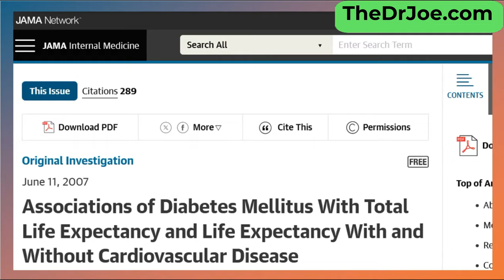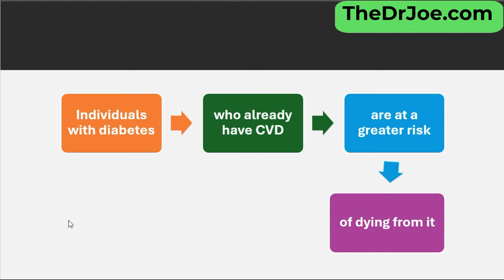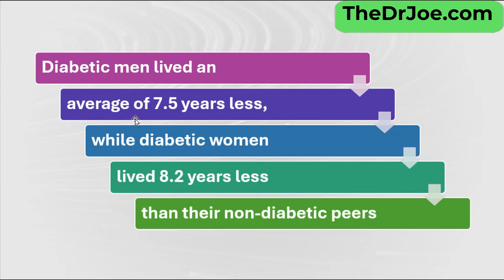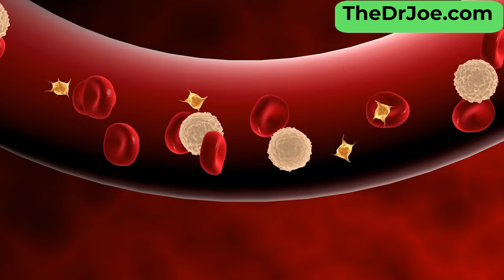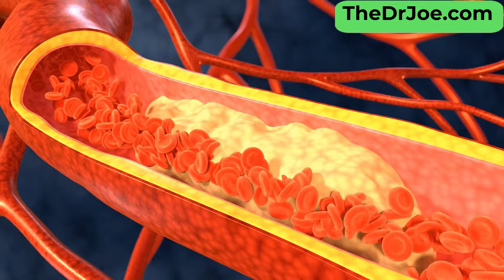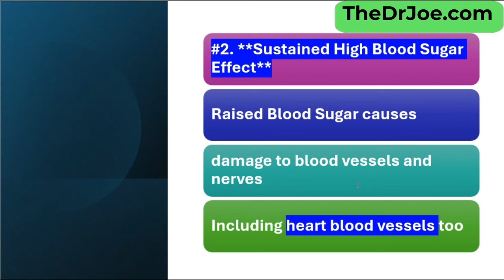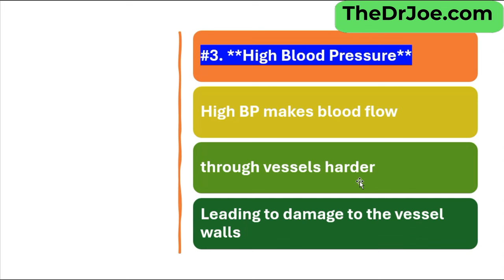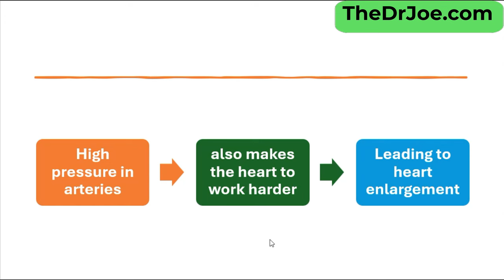The Hidden Risk of Diabetes For The Over 40s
Diabetes and Cardiovascular Disease: A Dangerous Connection. Discover how diabetes can significantly increase your risk of cardiovascular disease and shorten your lifespan. This informative video explores the intricate link between diabetes and heart disease. You'll learn:
How high blood sugar levels damage blood vessels: Understand the damaging effects of uncontrolled blood glucose on arteries and veins.
The increased risk of heart attack and stroke: Discover why people with diabetes are more likely to experience these serious cardiovascular events.
The importance of managing diabetes: Learn about lifestyle changes and medical treatments that can help prevent heart complications.
The impact on overall lifespan: Explore how early intervention can significantly improve the quality and length of life for individuals with diabetes.
Don't miss this crucial video. Gain valuable insights and take steps to protect your heart health today.